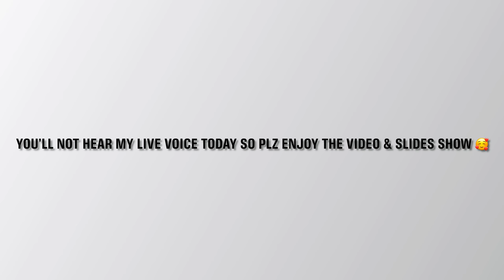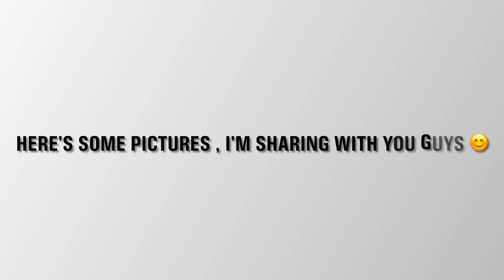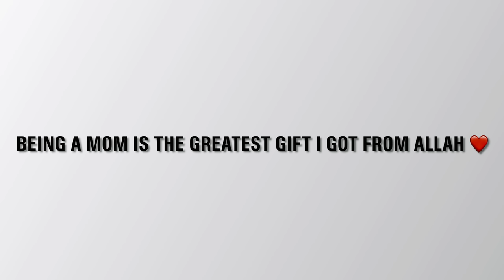A list of collections & memories throughout the year আলহামদুলিল্লাহ ২ য় বার মা হওয়ার অভিজ্ঞতা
Song: A Thousand Years
Artist: Christina Perri
Album: A Thousand Years
Licenses: WMG (on behalf of Atlantic Records); LatinAutor - Warner Chappell, PEDL, AMRA BR, Polaris Hub AB, LatinAutor, Warner Chappell, CMRRA, Kobalt Music Publishing, LatinAutorPerf, BMI - Broadcast Music Inc., UNIAO BRASILEIRA DE EDITORAS DE MUSICA - UBEM, AMRA, and 15 Music Rights Societies